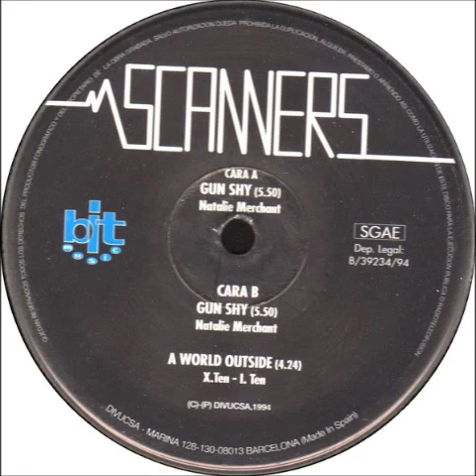Scanners - A World Outside (B2)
Scanners - Gun Shy
Sello:Bit Music ‎
Formato:Vinyl
País:Spain
Fecha:1994
Género:Electronic
Estilo:Hard Trance
Written By I. Ten, X. Ten